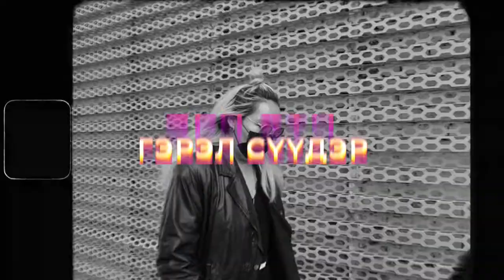Bhiimsaa - "Би бол Монголын хип хопд боловсорсон реппэр"